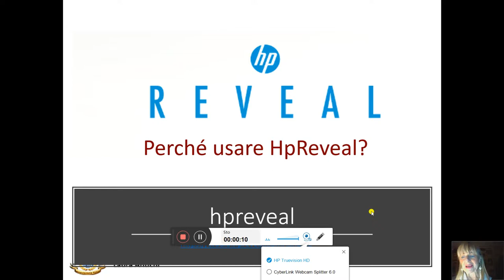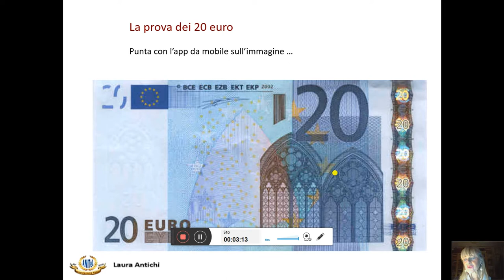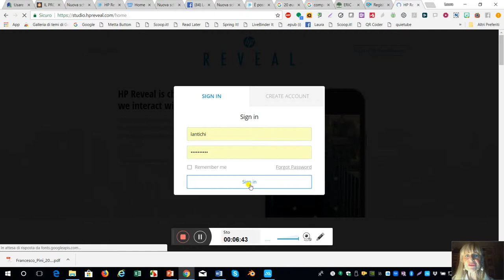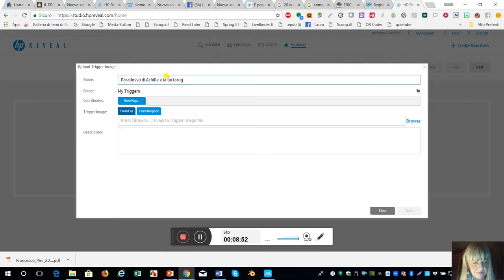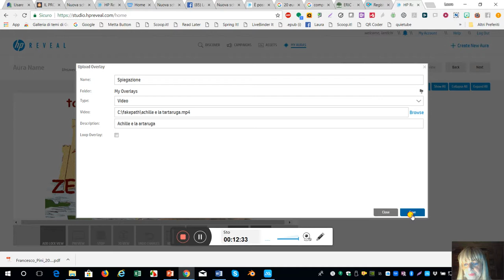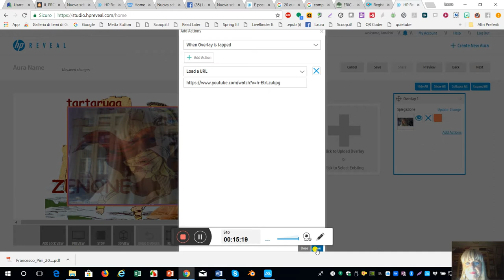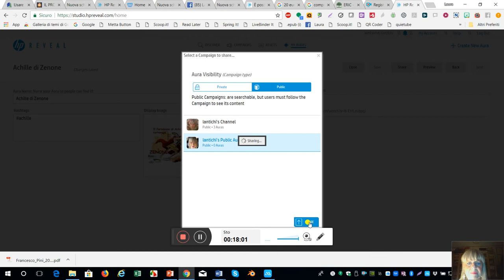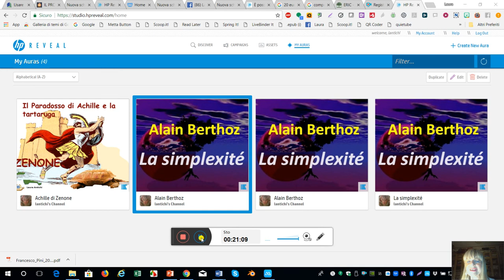Tutorial Hpreveal studio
Uso di Hpreveal (ex Aurasma) studio.